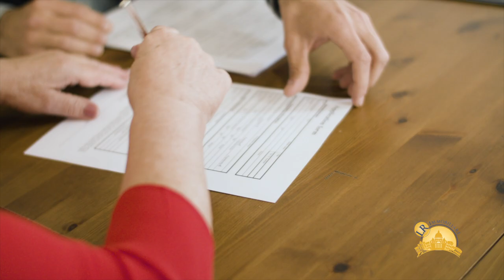DIFFERENZE TRA ACCONTO, CAPARRA CONFIRMATORIA E CAPARRA PENITENZIALE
Quando si conclude un affare immobiliare, per procedere con un impegno formale e la corresponsione di una somma in denaro da parte dell'acquirente al venditore, i soldi possono esser consegnati o a titolo di ACCONTO SUL PREZZO o a titolo di CAPARRA CONFIRMATORIA o a titolo di CAPARRA PENITENZIALE.

E' sconsigliabile procedere da soli in una trattativa immobiliare, soprattutto se non si conoscono le differenze tra questi tre istituti giuridici ed, in particolare, se non se ne conoscono le relative conseguenze in caso di inadempimento di una della Parti del contratto di compravendita.

Imprese costruttrici
Imprenditori e Manager di PMI
Investitori italiani/stranieri